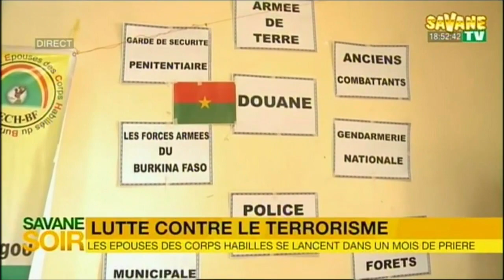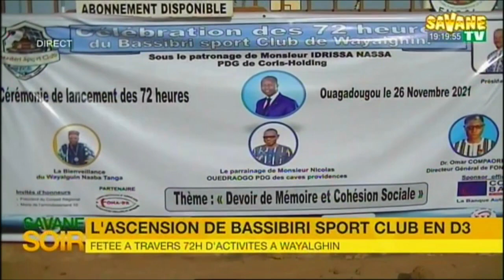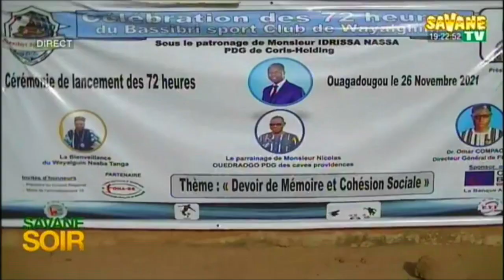Journal_de_18h45mns_en_Français_sur_Savane_TV DU 06/12/2021